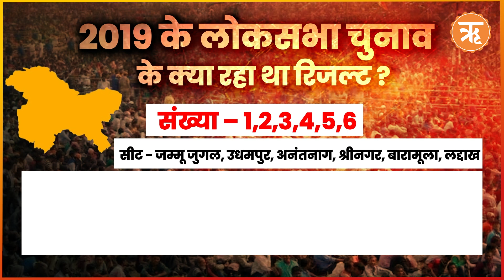'Jammu-Kashmir जल्द पूर्ण राज्य बनेगा' , प्रधानमंत्री नरेंद्र मोदी का बड़ा ऐलान | Ritam Hindi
प्रधानमंत्री नरेंद्र मोदी ने जम्मू-कश्मीर के उधमपुर में रैली को संबोधित करते हुए दो बड़े ऐलान किए हैं।  पीएम मोदी ने कहा कि जम्मू-कश्मीर में पूर्ण राज्य का दर्जा बहाल किया जाएगा और जल्द ही यहां विधानसभा चुनाव होंगे। प्रधानमंत्री का यह ऐलान इसलिए भी बेहद अहम है, क्योंकि नेशनल कांफ्रेंस और पीडीपी सहित तमाम राजनीतिक पार्टियां आर्टिकल 370 हटने के बाद से ही जम्मू-कश्मीर में चुनाव कराने की मांग कर रही हैं और क्या बन रहे हैं जम्मू कश्मीर में चुनावी समीकरण देखिए इस वीडियो में...